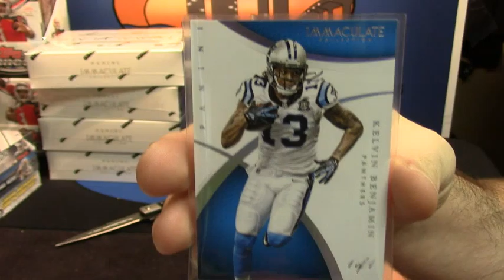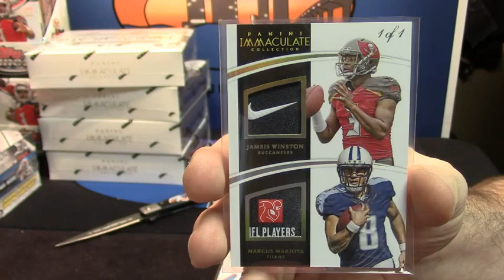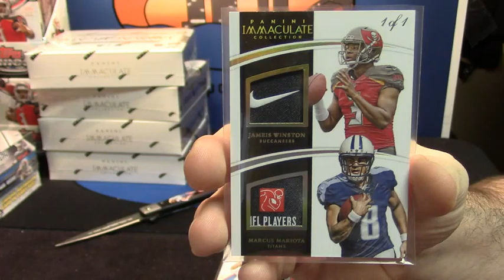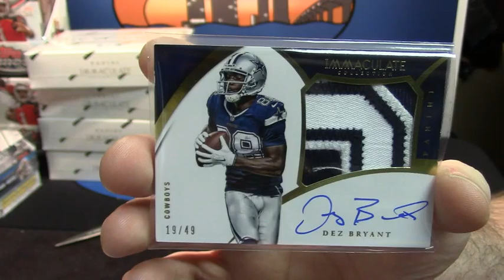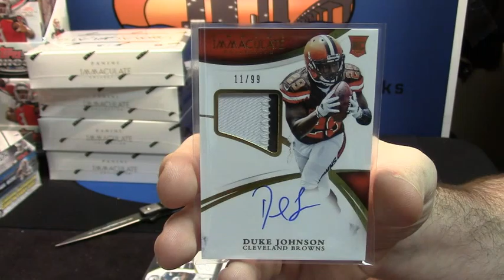2015 Immaculate Football mikecala 2 1 of 1